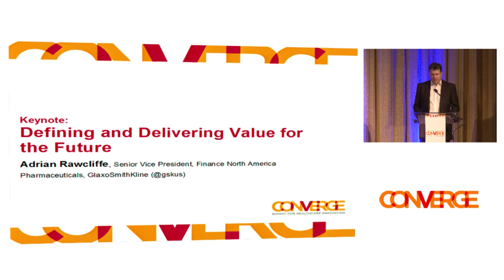CONVERGE Keynote: Defining and Delivering Value for the Future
Adrian Rawcliffe, Senior Vice President, Finance North America Pharmaceuticals, GlaxoSmithKline (@gskus)

GSK's Senior Vice President of Finance, Ad Rawcliffe asks: Where does the pharmaceutical industry fit in the new healthcare universe? And how can pharma support positive changes and ensure continued investment in innovation?